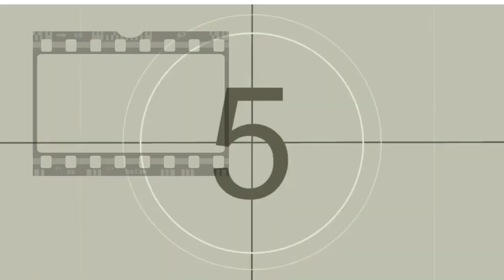toc toc UNA BUENA OBRA DE TEATRO?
Que creen fui a ver la obra de Teatro TOC TOC aquí les comparto que tal me fue con la experiencia y donde encuentran la película por si no la han visto es pura comedia :D